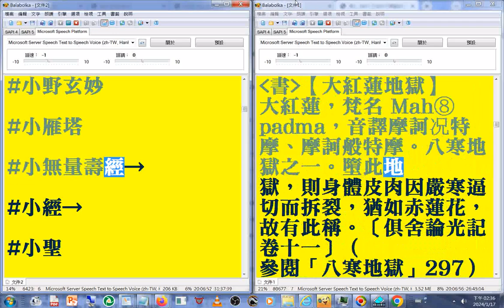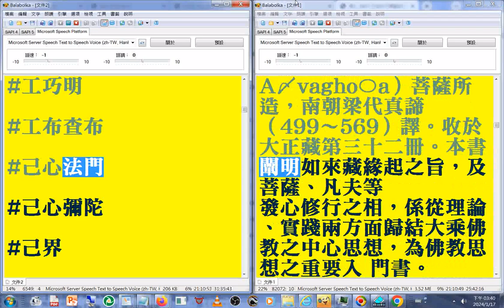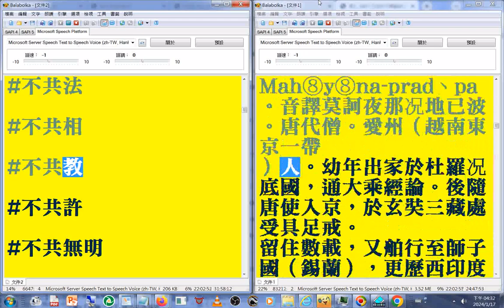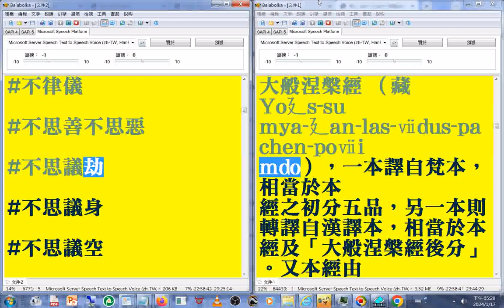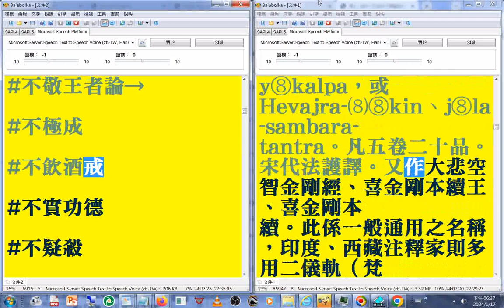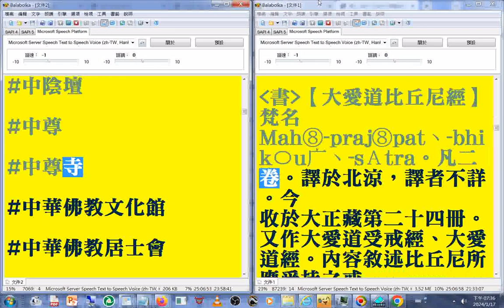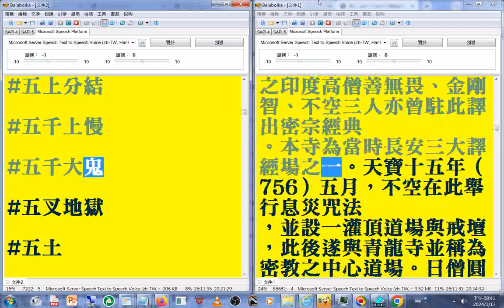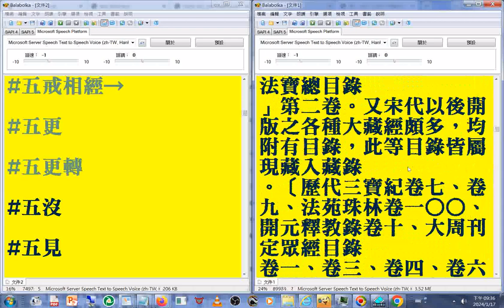有聲書 08（06-08至#大藏經）1997年版#佛光大辭典#光碟，使用電腦報讀程式#Balabolka逐字唸，部分破音字讀音有誤請見諒 part